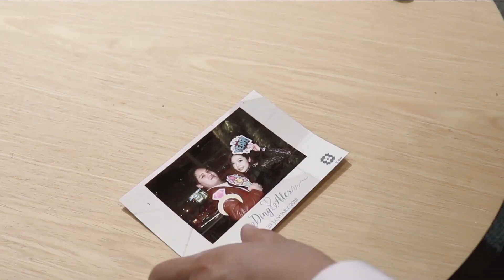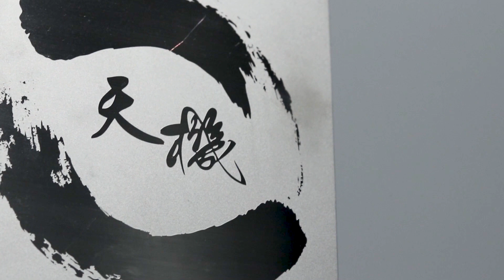香港愛心連線『尋找品牌的故事』奇門天機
感謝 『奇門天機』 參與及支持香港愛心連線的2019青少年實習及就業活動『尋找品牌的故事』
片中人是琴堂派奇門遁甲的King師傅，亦是奇門天機的創辦人。他本身精通奇門遁甲，而他的師承就在古代黃帝時代欽天監的祖先傳下來的。他從事這個行業已接近有十年經驗，而在這十年內.